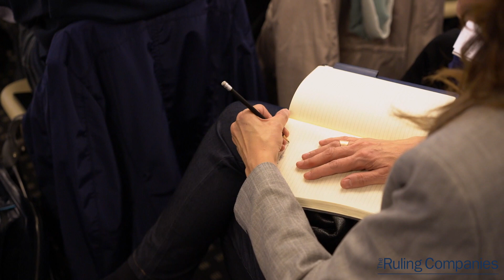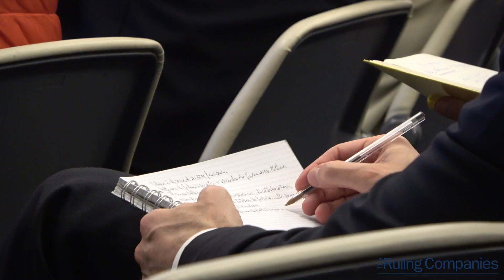NEXT20 - Il futuro del lavoro (10 aprile 2019)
Il 10 aprile si è svolto nell'Auditorium del Palazzo del Lavoro Gi Group a Milano l'evento "NEXT20 - Il futuro del lavoro", realizzato da Fondazione Gi Group in collaborazione con "The Ruling Companies" e con il patrocinio di AIDP - Associazione Italiana Direzione del Personale.